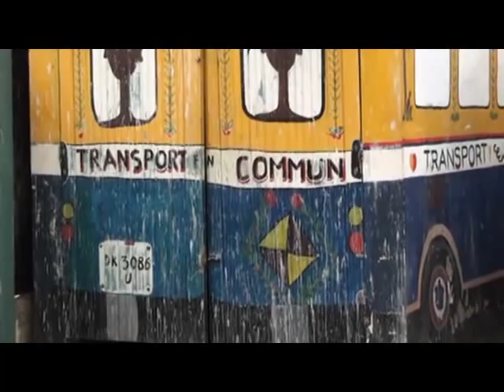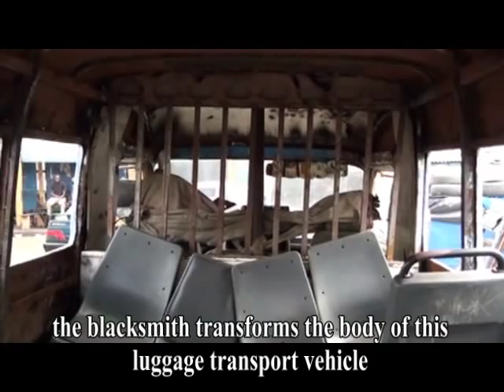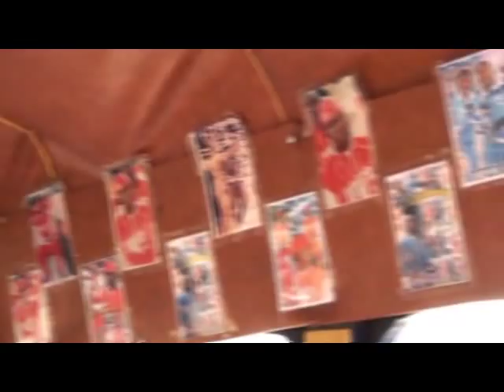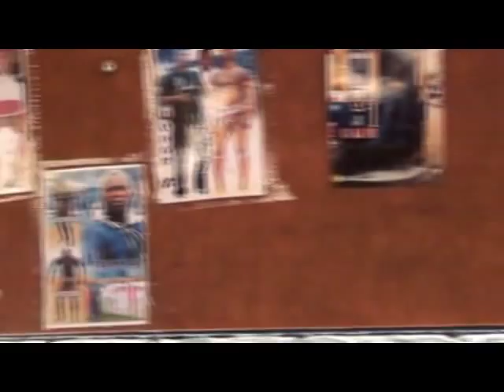Dakar Car Rapide: A Documentary (part 1)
Dakar Car Rapide: du Plateau à Ouakam is the first documentary created by Senegalese filmmaker Mamadou Diouldé Diallo.  The film not only looks into this model of public transportation that is unique to Senegal, but by extension gives the viewer a rare glimpse into a vibrant and rapidly changing urban Senegalese, and more broadly, African society.
FEATURING: FOU MALADE & OMAR PENE
Dakar Car Rapide: du Plateau à Ouakam est le premier documentaire du réalisateur sénégalais Mamadou Diouldé Diallo. Le film porte un regard non seulement sur ce modèle de transport en commun particulièrement sénégalais, mais, par extension, il donne au spectateur un aperçu rare du milieu urbain sénégalais, et plus largement, de la société africaine.